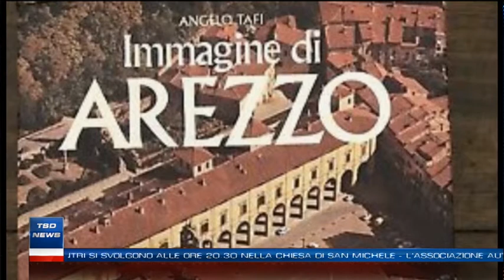Tg del 13 aprile 2021